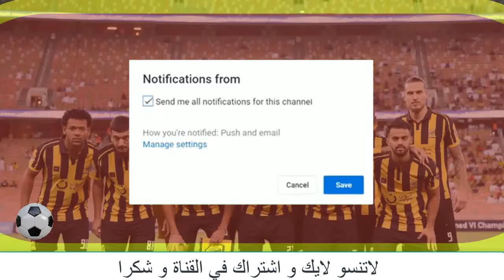توقيت بداية مباراة الإتحاد والفتح